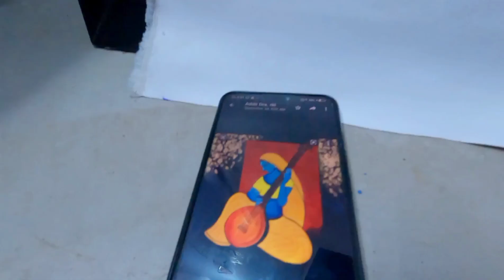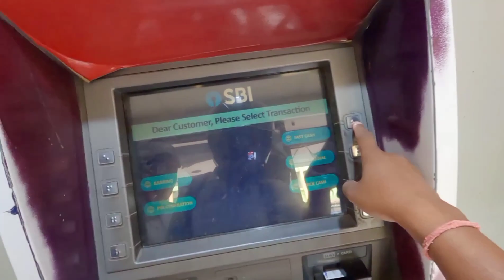रात भर पेंटिंग करना पड़ा || New Nagpuri || Budhram vlogs 💖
रात भर पेंटिंग करना पड़ा || New Nagpuri video Vlog || Budhram vlogs💖

Appne Bhai ko follow karna:-

Budhram videos
Budhram vlogs
Budhram badaik
Rourkela vlogger
Rourkela YouTube
Rourkela youtuber
Rourkela Top YouTuber
Nagpuri Vlog
Nagpuri vlogger
Sadri vlogger
Sadri latest  2022
Sadri vlogger
Sadri vlogs
Sadri vlog
Sadri vlog video
Sadri blog
Sadri blogger
Sadri language vlog
Nagpuri vlog
Nagpuri video
Nagpuri video status
Nagpuri video 2022 new

Budhram Badaik
from-Rourkela (Odisha)